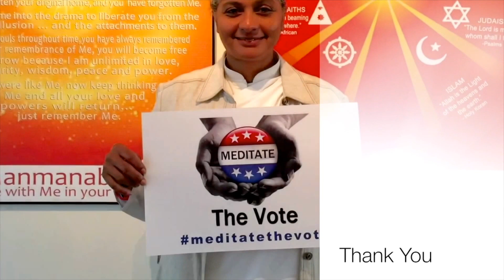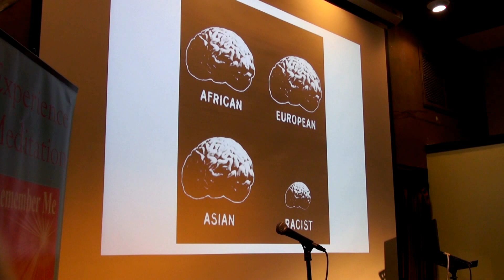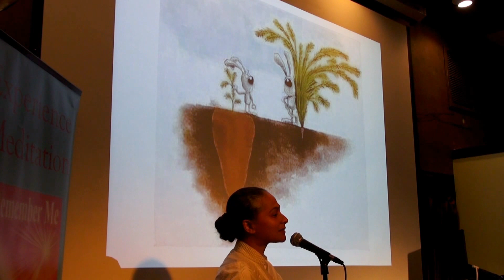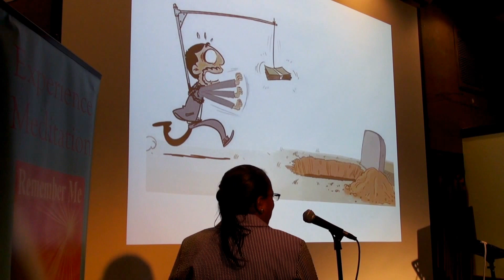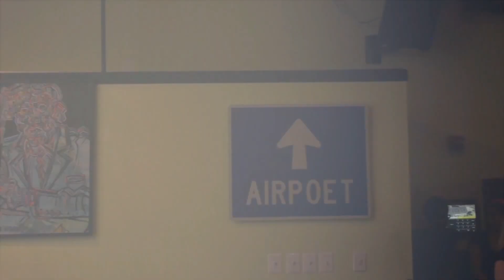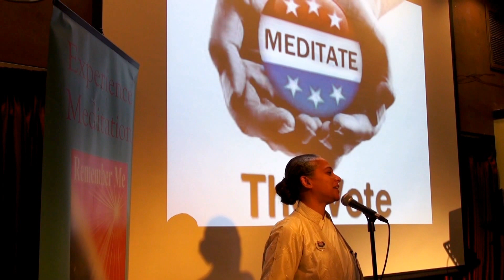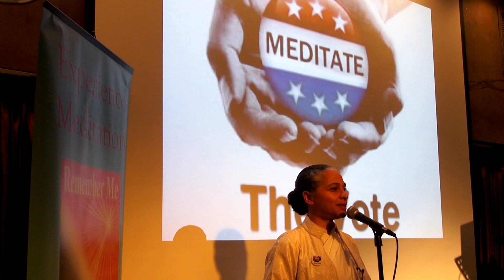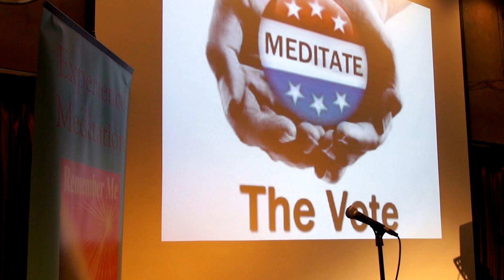Meditate the Vote at Bus Boys and Poets, Shirlington, Virginia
MEDITATE THE VOTE – A REAL CONVERSATION
Vision Statement: "To cultivate a peaceful and harmonious voting process, ensuring that every citizen participates in the democratic transition with mindfulness, respect, and a commitment to unity and social tranquility."

Mission Statement:  "We aim to empower voters to engage in the electoral process with a deep sense of commitment in bringing the country together for the common good and to have a peaceful transition."

Our goal is to engage in conversations that bring us closer together to create a more cohesive and deeper understanding of how much we have in common and how much we belong to a greater story. We aim to move forward with our vote that stimulates joy.
During this highly contentious climate, our hope is that MeditateTheVote acts as an introspective tool to create more trust and partnership with others and to unite our country.